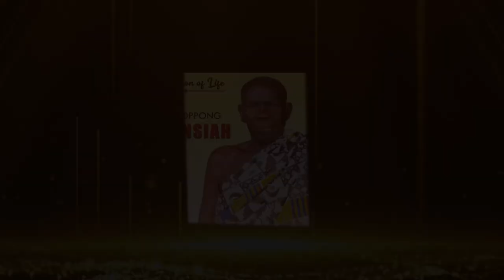NANA OPPONG YAW NSIAH FUNERAL LONDON UK WATFORD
JEFF MULTIMEDIA PRO UK